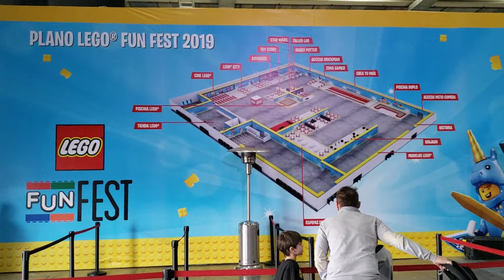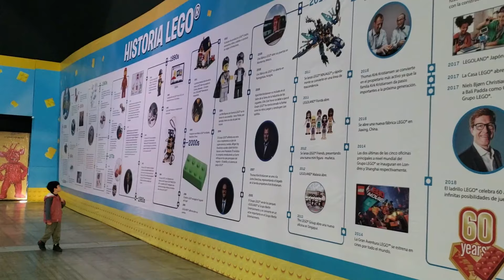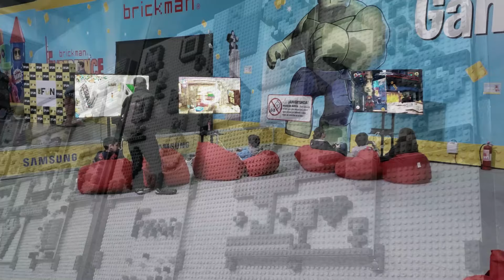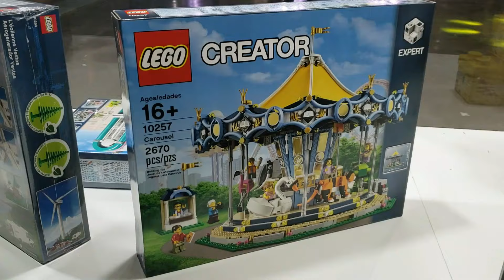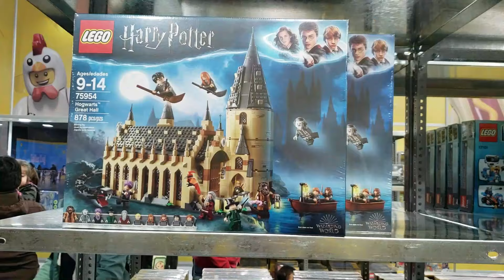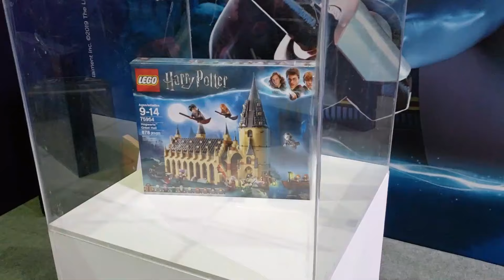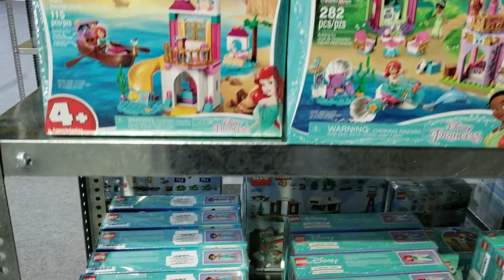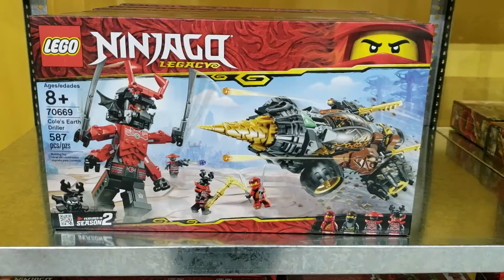Lego fun fest Chile 2019, Espacio Riesco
Lego Fun Fest Chile 2019, cuenta con mas de 16 actividades para hacer. Esta exposición se esta realizando en Espacio Riesco y son mas de 8000 m2 de diversión.